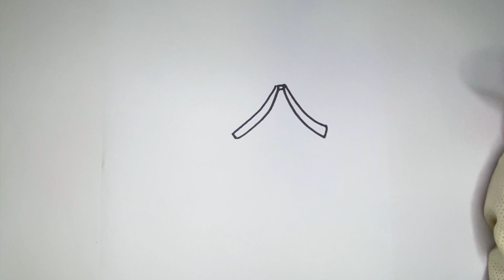How to draw a house and tree | Step by step drawing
- Hi guys~
Let's draw and color a picture.

- -Learn How to Draw the Easy.
- -Step by Step Way while having fun and building skill and confidence.

- - Hope this video tutorial will help you a lot.
- 我们的频道会每天更新，谢谢您的收看!